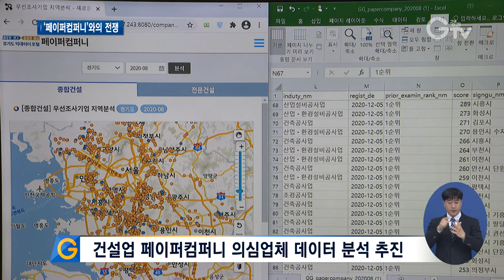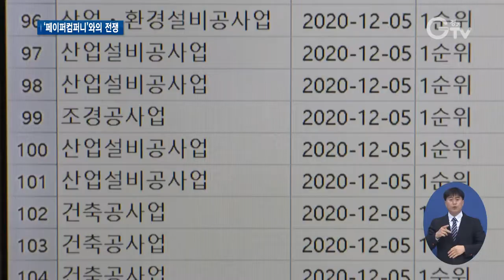데이터 분석으로 ‘페이퍼컴퍼니’ 잡는다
[앵커멘트] 경기도가 실체 없이 서류상으로만 존재하는 유령회사, 이른바 페이퍼컴퍼니와 전쟁을 벌이고 있는데요. 데이터 분석을 통해 단속 효율을 높일 수 있는 모델을 개발했습니다. 내년부터 본격적으로 도입하겠다고 밝혔는데요. 자세한 내용, 최창순 기자가 취재했습니다.

[리포트]
페이퍼컴퍼니와의 전쟁을 선포한 경기도

지난 7월부터 4개월 동안 도 전체 실·국과 공공기관을 대상으로 가짜 회사 조사를 실시했습니다.

2018년7월부터 이뤄진 공사와 용역, 물품계약 3만3천여 건을 비대면 전수 조사한 결과 74건이 적발됐습니다.

경기도는 건설업 페이퍼컴퍼니 적발 효율을 높이기 위해 내년부터 데이터 분석 기법을 도입합니다.

데이터 분석을 통해 의심업체를 선별할 수 있는 분석모델을 개발한 겁니다.

[인터뷰] 전승현 / 경기도 데이터정책과장
“데이터를 기반으로 의심업체를 먼저 선별하기 때문에 한정된 단속요원으로 더 많은 의심업체, 문제업체, 페이퍼컴퍼니를 빠르게 단속할 수 있는 장점이 있다고 볼 수 있겠습니다.”

분석모델은 하도급대금 보증 미발급과 건설기계 대여 미발급 등 10가지 데이터를 통해 의심업체를 골라내는 방식입니다.

실제 행정처분을 받은 건설업체 데이터를 분석모델에 입력해보니 58.6%가 일치

단속 효율이 2배가량 높아질 것으로 예상됩니다.

[인터뷰] 김영수 / 경기도 공정특별사법경찰단장
“새로운 기법을 도입해서 단속을 하면 효율성이 높아질 것이고 사전에 차단하는 예방효과도 기대할 수 있습니다.”

공정을 최우선 도정 가치로 삼고 있는 경기도

페이퍼컴퍼니를 통해 부당 이득을 취하는 불공정 거래행위를 뿌리 뽑기 위한 거침없는 행보를 이어가고 있습니다.

[자막]
1.최근 3년 동안 가짜 회사 74건 적발
2.건설업 페이퍼컴퍼니 의심업체 데이터 분석 추진
3.전승현 / 경기도 데이터정책과장
4.내년부터 2배 높은 단속률 기대
5.김영수 / 경기도 공정특별사법경찰단장
6.영상취재 : 류민호, 영상편집 : 김상환